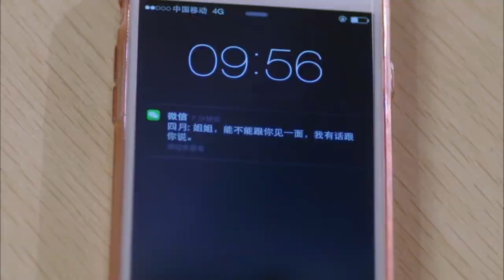窮姑娘回復記憶，記起自己千金小姐身份，跑回家認親，誰料姐姐竟慌了一口否認